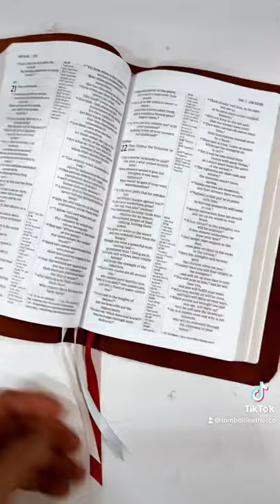First Leather Bible Rebind!